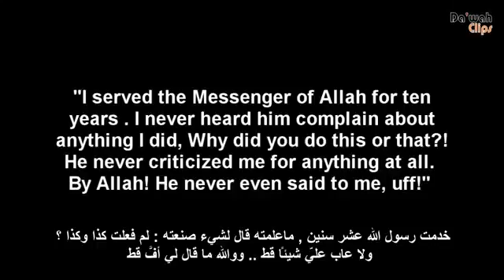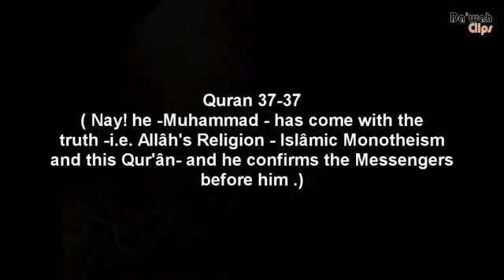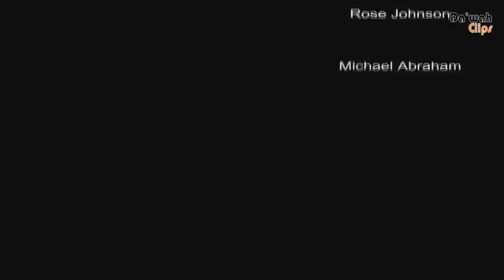ماذا تعرف عن النبي محمد؟ What do you know about the Prophet Muhammad YouTube